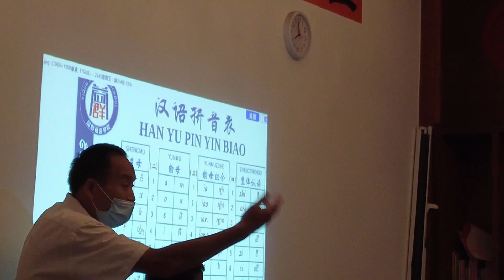中文在柬埔寨很吃香，很多美女爱学习，是为了找中国老公还是别的呢？